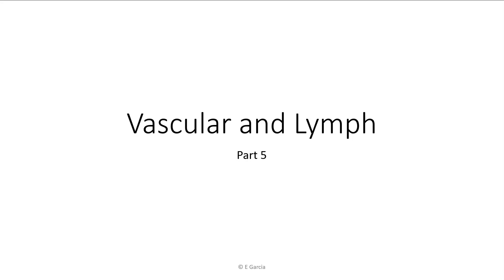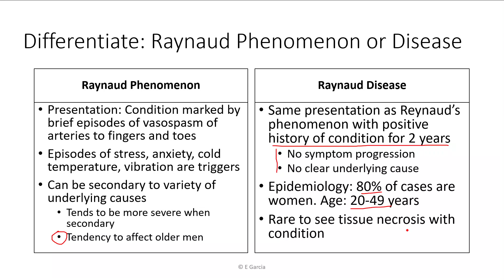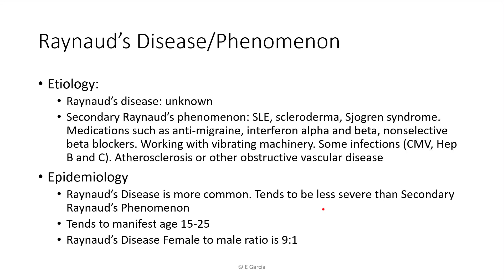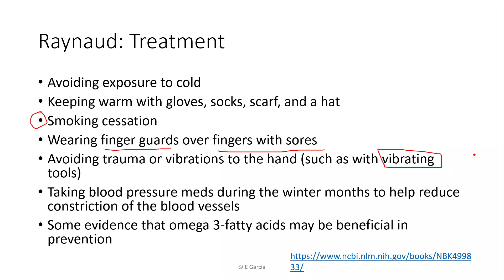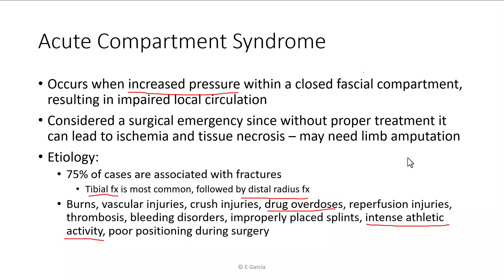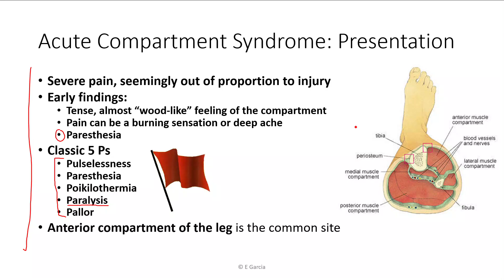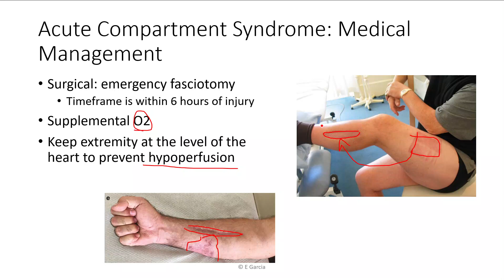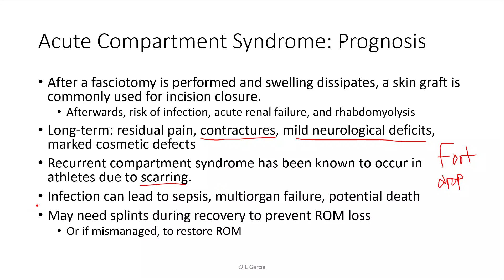Vascular and Lymphatic Patho for PTs Part 5